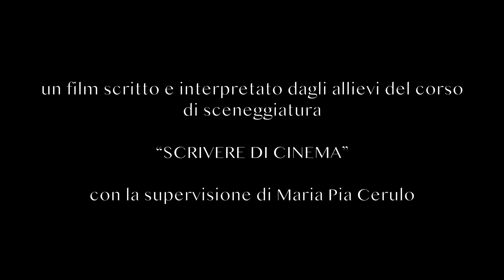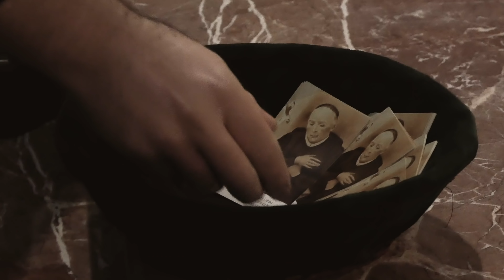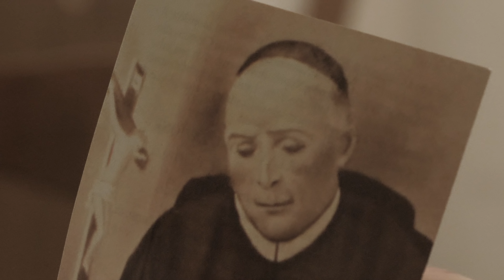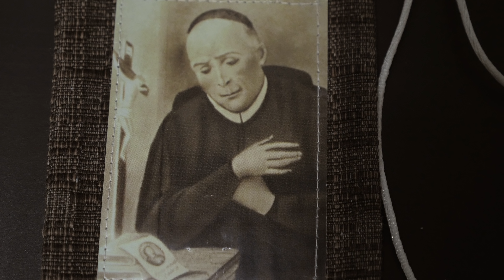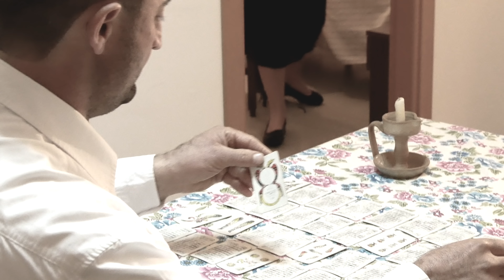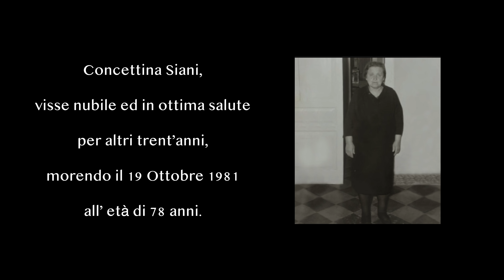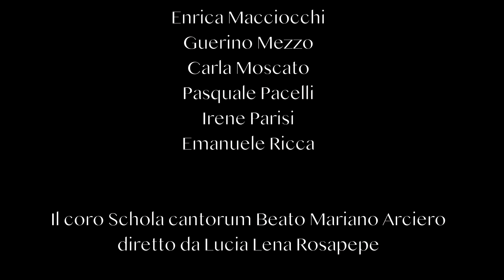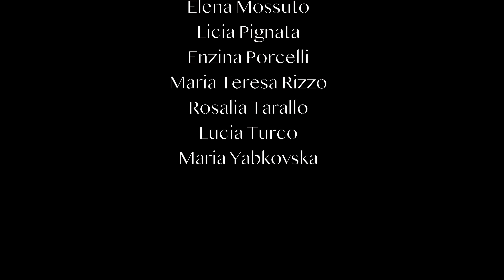Il Miracolo - cortometraggio di una storia realmente accaduta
La Parrocchia Santa Maria degli Angeli
e la Postulazione Beato don Mariano Arciero
in collaborazione con la Città di Contursi Terme
e con il contributo della Regione Campania
PRESENTANO
la storia realmente accaduta a Concettina Siani e che ha visto don Mariano Arciero proclamato Beato dalla Chiesa:
IL MIRACOLO.

un film scritto e interpretato dagli allievi del corso di sceneggiatura
“SCRIVERE DI CINEMA”
con la supervisione di Maria Pia Cerulo

Interpreti principali:
Maria Grazia Pignata
Carmen Viola
Paolo Ricca
Maurizio Ricca
Massimo Polacco

musiche per gentile concessione di Louis Siciliano

Kisses
Pentalfa
The sad duck

Antonio Siani

Organizzazione Generale e produzione esecutiva
Gerarda Forlenza

Regia
Maria Pia Cerulo

Consulenza per i costumi di scena
Rachele Ricca

Acconciature per le sorelle Siani
Concetta e Maria
Silvano Forlenza

Assistenti di scena
Pasquale Pacelli
Onofrio Robertazzi

Consulenza sui testi
don Salvatore Spingi
la famiglia Siani

Realizzazioni artistiche
disegno di Don Mariano Arciero
Alberto Forlenza

Massimo Gugliucciello

Si ringrazia
L’editor Edlin Paolone

la sceneggiatrice
Beba Slijepcevic

L’organizzatore di produzione Mauro Ruspantini
per il piano di lavorazione

la Proloco di Contursi Terme

l’Azione Cattolica di Contursi Terme

Il coro Schola cantorum Beato Mariano Arciero
diretto da Lucia Lena Rosapepe

Si ringraziano, inoltre, per aver fornito materiale di scena

Giuseppina Boffa
Massimo Cernera
Salvatore Forlenza
dottor  Salvatore La Sala